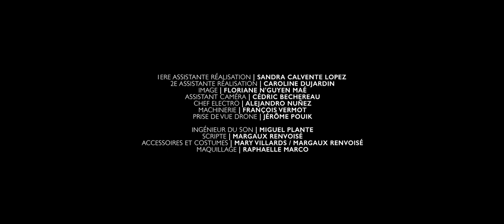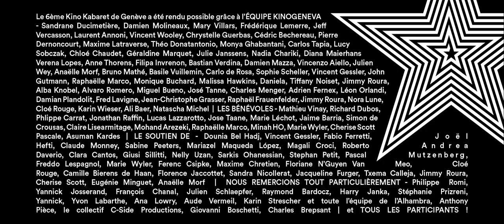JULIA - Court-métrage - Kino Geneva 2020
Ecriture scénario : 6h
Tournage : 2x6h
Post-production : 14h

Dans le cadre de Kino Geneva 2020, "Genève je t'M" faire un film qui se déroule dans un quartier de Genève, "Julia" est mini thriller.

Julia Blink, la cinquantaine, femme d'affaire puissante, reçoit un appel téléphonique d'une voix déformée : il faut que tu quittes la ville, la police arrive. Elle bondit dans la première voiture à sa portée, celle de Brice, jeune trentenaire amoureux de sa voiture et apparemment adepte du cigare.

Un film de Simon Dubreucq
Avec | Daleen Hassan / Simon Dubreucq / Derek Robin
1ere assistante réalisation | Sandra Calvente Lopez
2e assistante réalisation | Caroline Dujardin
Chef opérateur | Floriane N'Guyen Maé
Assistant Caméra | Cédric Bechereau
Chef Electro | Alejandro Nuñez
Machinerie | François Vermot
Prise de vues drone | Jérôme Pouik
Ingénieur du Son | Miguel Plante
Scripte | Margaux Renvoisé
Accessoires et Costumes | Mary Villards / Margaux Renvoisé
Maquillage | Raphaelle Marco
Montage | Simon Dubreucq / Hadrien Gessler
Étalonnage | Pierre Baboin
Musique Originale | Studio MBC, Valentin Marinelli et Clément Barbier
Mixage son | Quentin Bourgeois
Production | Kiwi collectif creatif / Kino Geneva / Carlos Tapia / Damien Molineaux / Chloé Cordonier
Matériel | Cédric Bechereau / Pierre Dernoncourt / Maxime Latraverse
Transport | Vincent Wooley / Laurent Annoni
Photographe plateau | Alba Knobel
Merci fabuleux à Hanna Panzica / The House of Grauer
Merci grandiose à Damien Molineaux et Sandrane Ducimetière / Cloé Rouge et Nils Martenet
Merci toute l'équipe du Kino